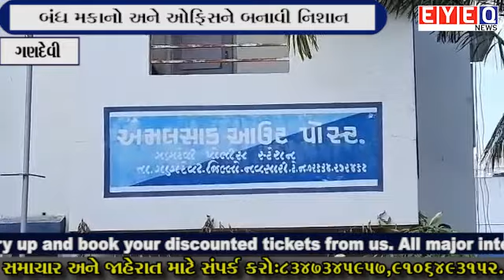ગણદેવીના અમલસાડ અને સરીબુજરંગ વિસ્તારમાં બંધ મકાનો અને ઓફિસને બનાવી નિશાન...